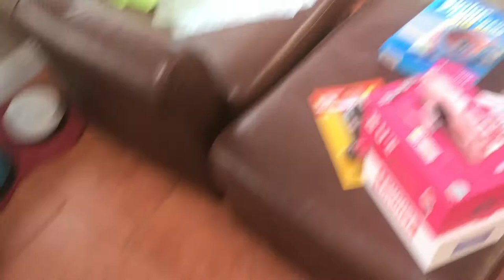remodeling my sunroom!1! ( ft. a LOT of timelapses)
hey guys, i hope you enjoyed watching that video! these timelapses are so satisfying :) lol

Pinterest~paigeriles
Musical.ly~ StylebyPaige